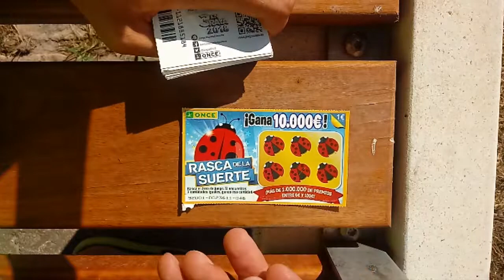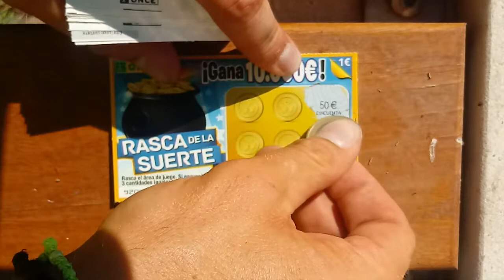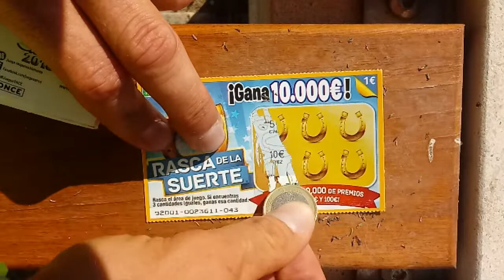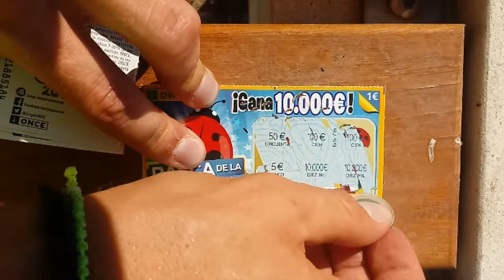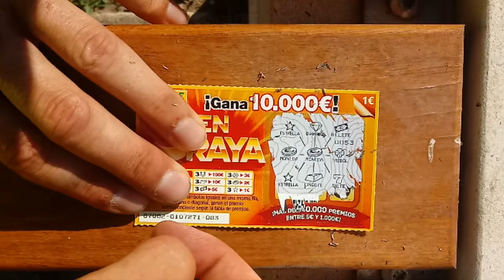🇪🇸🇪🇸HISZPAŃSKIE ZDRAPKI🇪🇸🇪🇸 GRAMY CAŁY CZAS [odc. 17]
12 euro na zdrapki tym razem. Zobaczcie jak się to wszystko potoczyło :D